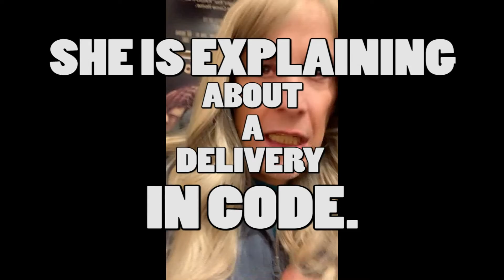2021 -THEY LIVE episode THE WENDY WALKER SHOW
this is a hats off to the amazing John Carpenter and his provocative film THEY LIVE, this is the Wendy Walker tel-lie-vision showing us how deeply programmed we have become with film and television and media manipulation.   Special guest Joan Crawford